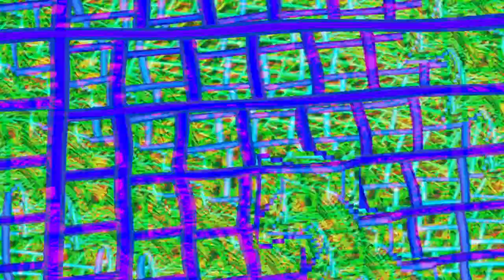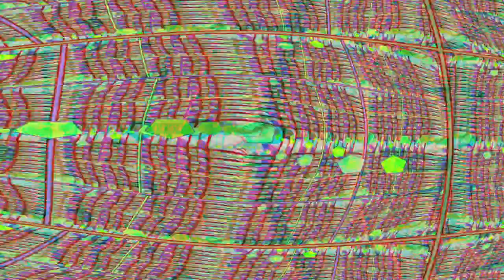Mozart 2 Andante Concerto for 2 pianos and orchestra No 10 in E flat major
It is not known when Mozart completed his Concerto for Two Pianos and Orchestra in E-flat major, K. 365/316a, but research by Alan Tyson shows that cadenzas for the first and third movements are written in his and his father's handwriting on a type of paper used between August 1775 and January 1777[citation needed]. However, most sources, including Alan Tyson's book Mozart: Studies of the Autograph Scores or more recently Lindeman's The Concerto: A Research and Information Guide (2006) indicate that it was composed in 1779. It is presumed that Mozart wrote it to play with his sister Maria Anna ("Nannerl"). Years later he performed it in a private concert with pupil Josepha Barbara Auernhammer.

The concerto was originally scored for the two pianos together with two oboes, two bassoons; two horns; and strings. Mozart later expanded the score with pairs of clarinets, trumpets and timpani in E-flat and B-flat. However, the authenticity of the additions is not beyond question; they do not appear in the score.

The concerto departs from the usual solo piano concerto with the dialogue between the two pianos as they exchange musical ideas. Mozart divides up the more striking passages quite evenly between the two pianos. Also, the orchestra is rather more quiet than in Mozart's other piano concertos, leaving much of the music to the soloists.

The first movement is lyrical and "wonderfully spacious, as if Mozart is thoroughly enjoying himself and letting his ideas flow freely", as Ledbetter has noted. The middle movement is slow and refined; the orchestra stays in the background behind the pair of playful pianists. The finale is a rondo filled with rhythmic drive and, after passages of lyrical grace, there is an exuberant return to the main rondo theme.